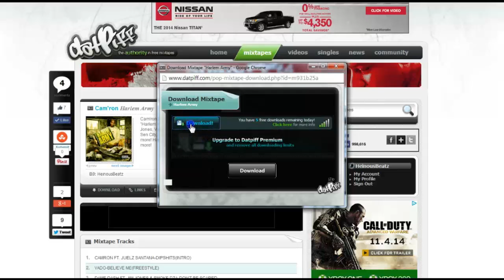Cam'ron Harlem Army NEW Mixtape 2014 HD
Cam'ron "Harlem Army" NEW Mixtape

Killa Cam is back with "Harlem  Army" a brand NEW mixtape full of bangers from Cam'ron himself and others like Juelz Santana, Jim Jones, Hell Rell, JR Writer, Vado, 40 Cal., A-Mafia, Dame Dash and more Dipset family. Guest appearances from Styles P, Future, Sen City and more!